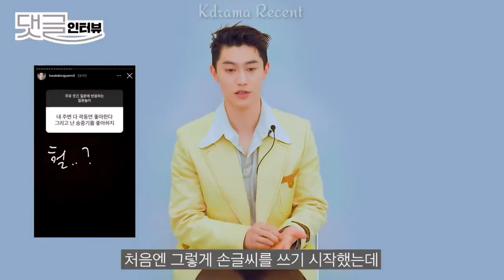[Eng sub] Random questions with Vincenzo's Kwak Dong Yeon.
Kwak Dong-yeon, who played an active part in the role of Hanseo, in 'Vincenzo' chapter that ended recently. What does he do as soon as he wakes up in the morning? He's here to answer all of your questions.